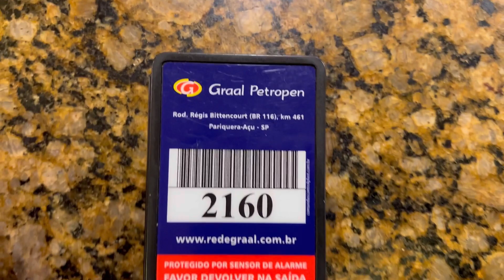GANHAMOS, MAS NÃO FOI SUFICIENTE - #152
#152 - Palmeiras 2 x 1 sp - Copa do Brasil - 14/07/2022 - Allianz Parque.